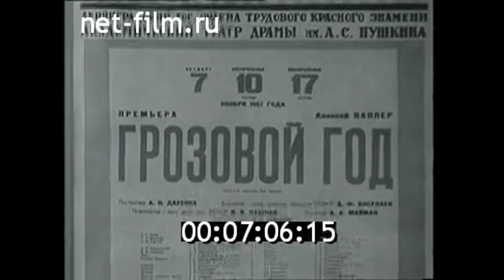1958г. спектакль "Грозовой год". В.И. Честноков